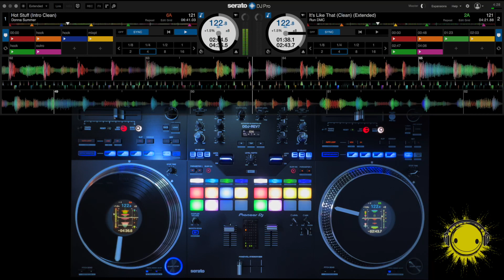10 min freestyle DJ mix 11/14/22 Ft. Akon,Will I Am,Pussycat Dolls,Gwen Stefani,Donna Summer, +more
Freestyle DJ mixing. I'm currently in Los Angeles, Ca. and am a DJ, beatmaker, and can record a decent song :)

Donna Summer-Hot Stuff

If you are interested in bookings or collaborations please feel free to message me. Have a great day!